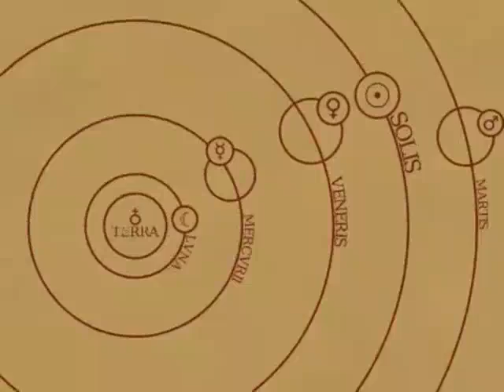orrey,Ptolemy&#39;s Solar System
Beautiful orrey avaiable in online store .Simplified (and obviously not to scale) animation of the best explanation Europeans had of how the planets moved for over 1000 years.Equants are also not shown (or even considered).Created in povray.;orrey.